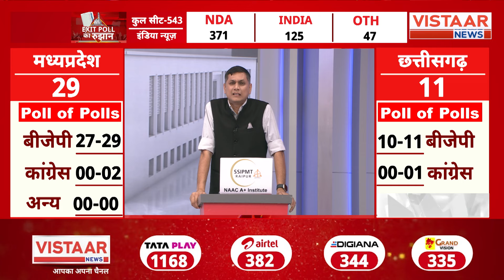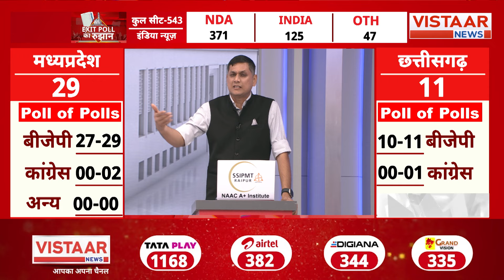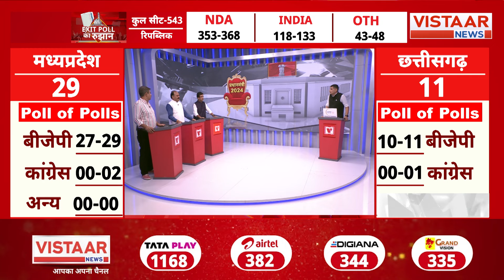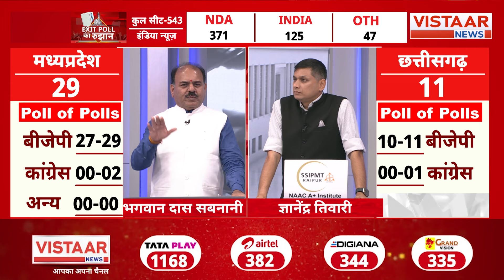LokSabha Exit Poll के अनुसार क्या देश की महिला वोटर्स से बीजेपी की जीत होगी निश्चित?...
देश की महिला वोटर्स से बीजेपी की जीत होगी निश्चित? क्या है एक्सपर्ट्स की राय होगी सच...